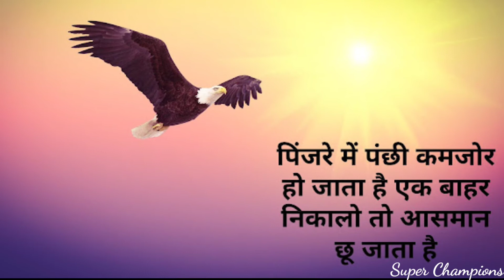राष्ट्रीय पक्षी दिवस | राष्ट्रीय पक्षी दिवस स्टेटस | राष्ट्रीय पक्षी दिवस व्हाट्सएप स्टेटस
Hello friends,

National birds day | National birds day status | National birds day WhatsApp status